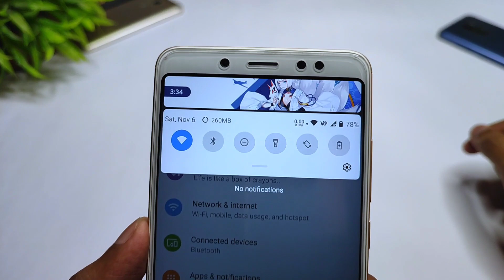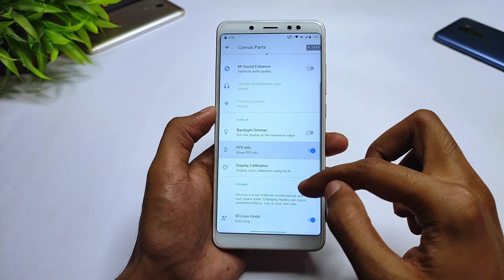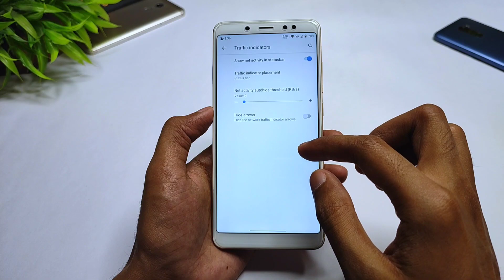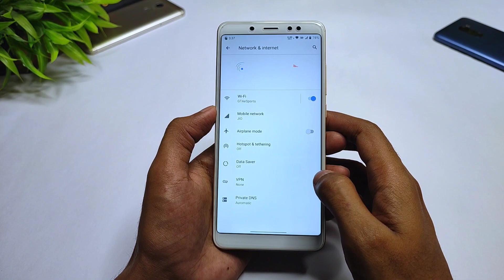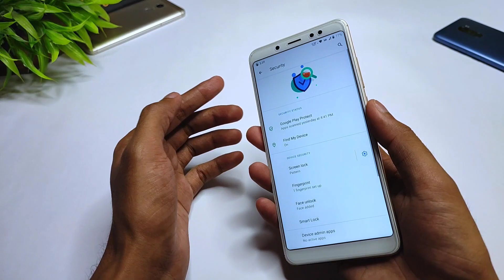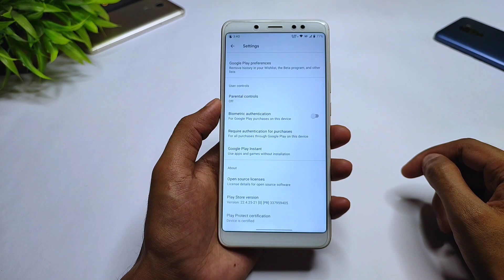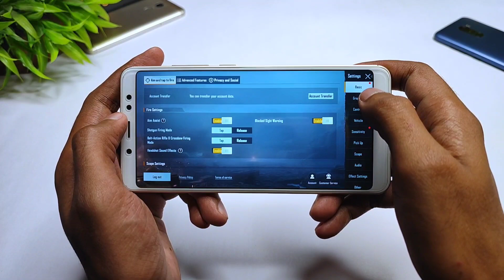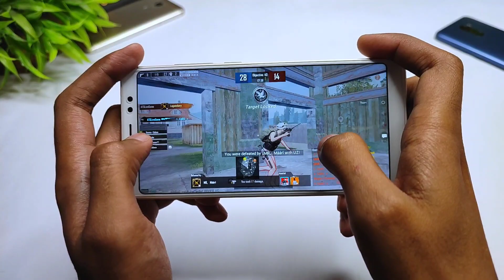Corvus OS 7.5 | Redmi Note 5 Pro | Android 10 | Overclocked Kernel | SafetyNet Passed | October 2021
(GApps Included)
By - @sdm660_64

1. Download Rom
2. Go to recovery
3. Wipe (Dalvic/Cache, Data, System, Vendor, Cache)
4. Flash Rom
5. Reboot